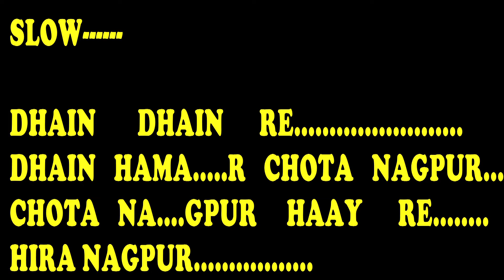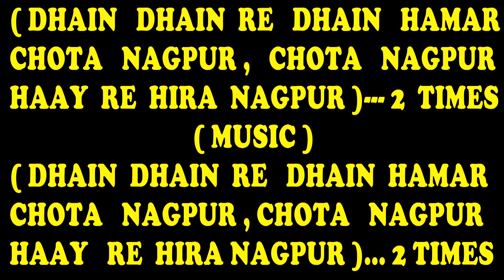Dhain Dhain Re Dhain Hamar // Nagpuri video karaoke// with lyrics